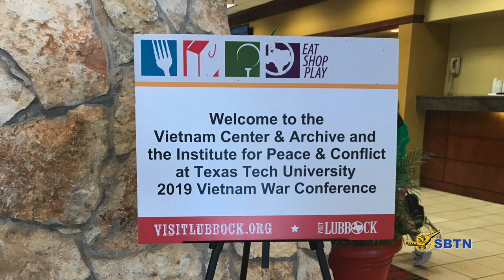VATV | Hội Thảo Về Việt Nam Hoá Chiến Tranh Tại Texas Tech University - Lubbock, TX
VATV | Hội Thảo Về Việt Nam Hoá Chiến Tranh Tại Texas Tech University - Lubbock, TX  trong ba Ngày 25, 26 và 27 Tháng 4 Năm 2019
VietnamCenter & Archive and the Institute for Peace & Conflict at Texas Tech University 2019 Vietnam War Conference